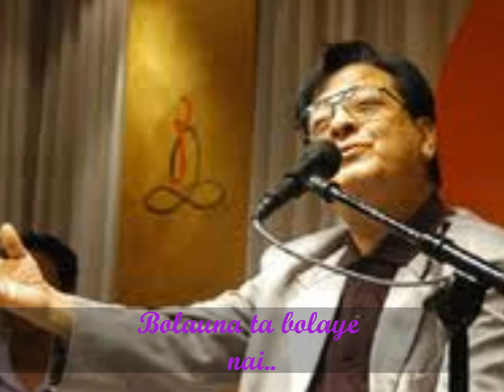Bolauna ta bolaye nai - Ishwor Ballav, Natikaji and Yogesh Vaidya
Lyrics: Ishwor Ballav
Voice: Yogesh Vaidya
to listen to more songs composed by Natikaji